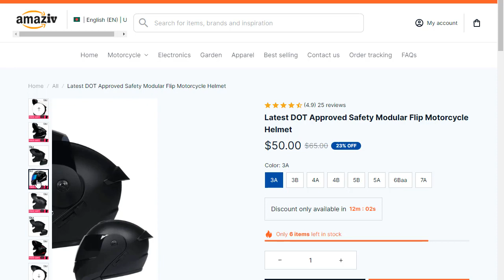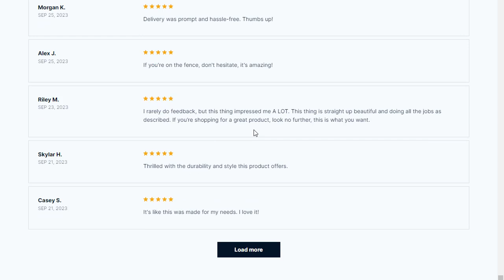Latest DOT Approved Safety Modular Flip